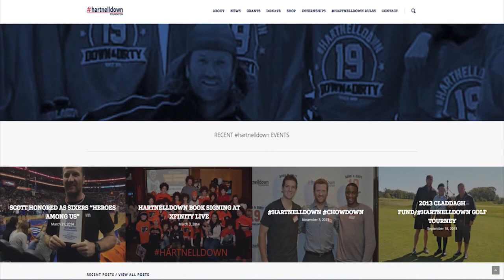Scott Hartnell and Bob McElligott One on One pt. 2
Scott Hartnell and Bob McElligott one on one talking movies, hartnelldown, and coming to the Columbus Blue Jackets in part two of this two part interview.